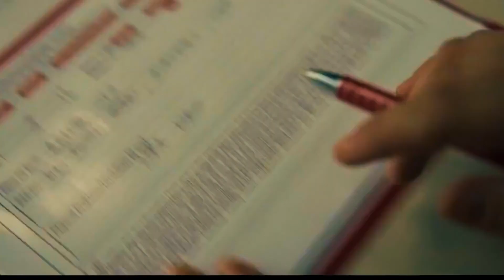Микки 17 трейлер 2025